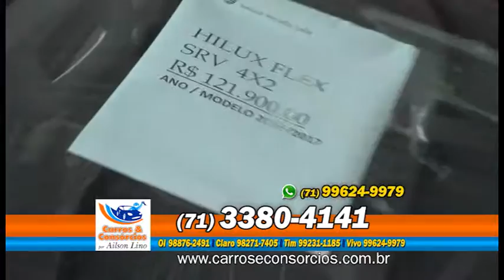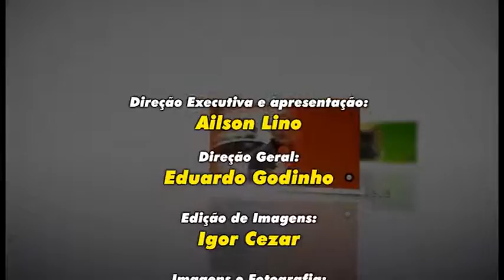CARROS&CONSÓRCIOS SALVADOR 03.09.2016